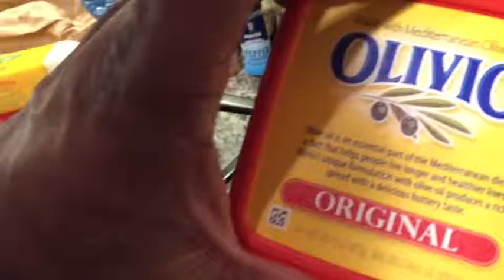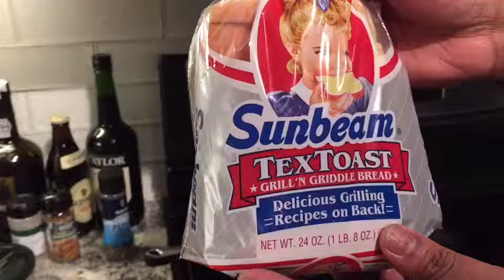The Rick Fly Cooking Experience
Woohoo!  We Let The Fly In Your Kitchen!
And it's guaranteed he is not on your wall!
He is in your pots and pans preparing your everyday meals. This is your super infused "music and meal" show with animated entertainer, Rick Fly- Radio Personality, Humanitarian, Writer, and Music Producer-Actor from The Rick Fly Show.